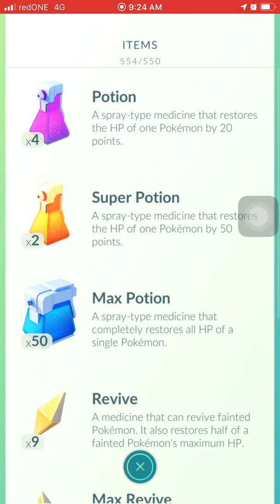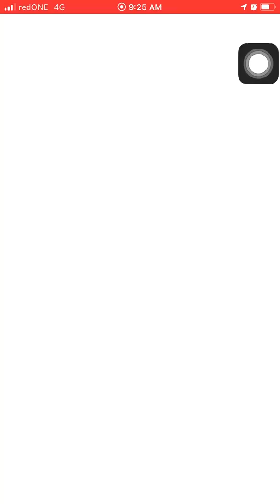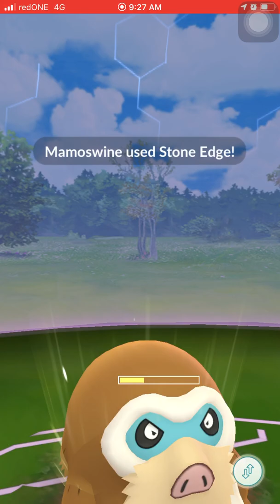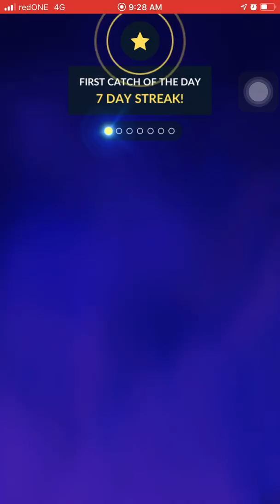Pokemon Go : SHADOW RAIKOU Appear. How to Beat Boss GIOVANNI (Steelix). Vers1